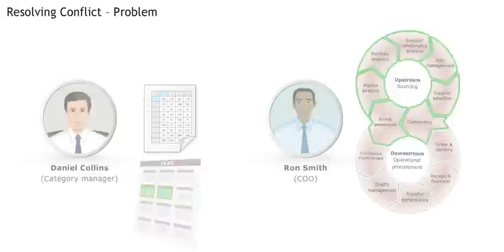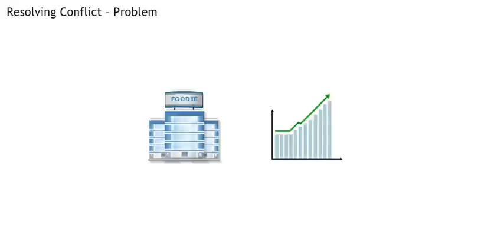NLP - Resolving Conflict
Skill Dynamics offers the highest quality procurement training solutions at affordable prices. Discover our innovative approach to procurement eLearning. Skill Dynamics' focus is on training global corporate procurement and supply chain departments. For our customers, we create a world-class learning environment that will allow each individual within the procurement or supply chain team to develop the skills that are required for their specific roles.